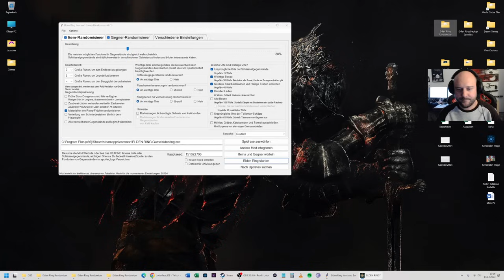Elden Ring Randomizer #12 | NEUE GÄSTE IM HAUS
Die Randomizer-Mod würfelt alle Items, Gegner und Bosse komplett durcheinander. Was für ein spaßiges Chaos!

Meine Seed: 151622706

"Elden Ring" by FromSoftware, 2022